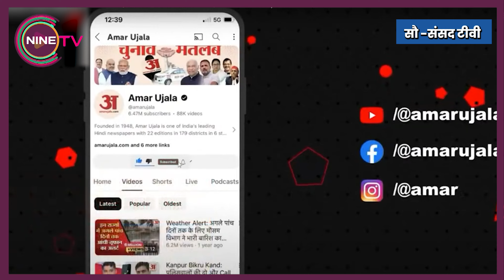Parliament में Sambit Patra ने Rahul Gandhi को दिया करारा जवाब! Nine Tv